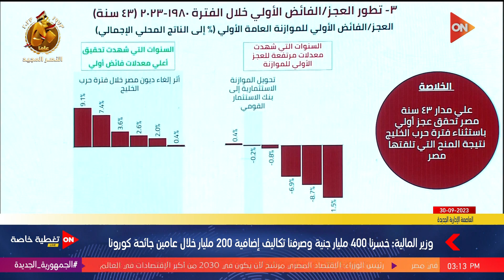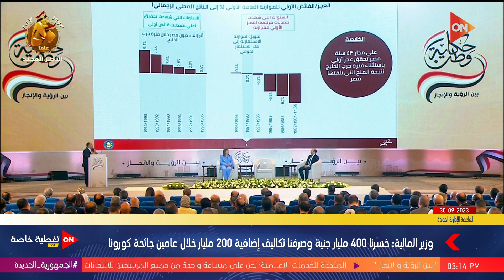وزير المالية: باستثناء فترة حرب الخليج مصر لم تعرف على مدار 43 سنة إلا عجز أولي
أخبار أون
فعاليات مؤتمر حكاية وطن التي تستعرض تطورات وتحولات مصر على مدار السنوات الماضية. وفي هذا المؤتمر، يتابع الرئيس السيسي فعاليات الفيلم الوثائقي "حكاية وطن"، الذي يسلط الضوء على تاريخ مصر من عام 2011 وحتى الوقت الحالي.

يتضمن المؤتمر أيضًا تعليق صوتي من قبل النجم أحمد فؤاد سليم والنجمة ماجدة زكي، حيث يقدمان آراءهم وانطباعاتهم حول فعاليات المؤتمر. وفي كلمة رئيس الوزراء، يتحدث عن رؤية العاصمة الإدارية الجديدة وهدفها في خلق نمط جديد للحكومة يعتمد على الإبداع والابتكار.

وفي الجزء الأخير من المؤتمر، يلقي الرئيس السيسي كلمة يشرح فيها رؤيته وإنجازاته خلال فعاليات مؤتمر حكاية وطن. يتطرق الرئيس السيسي في كلمته إلى مشروع قناة السويس ويشدد على أهميته في توحيد المصريين وتحقيق التنمية الشاملة.